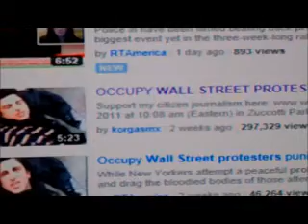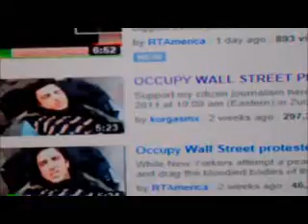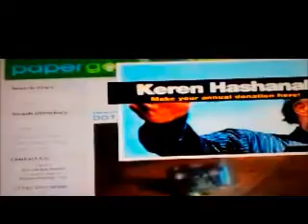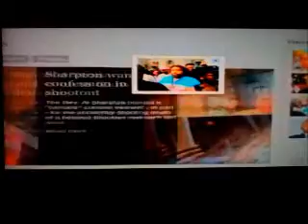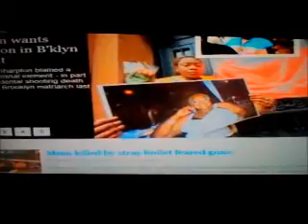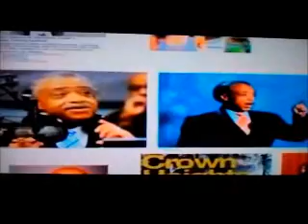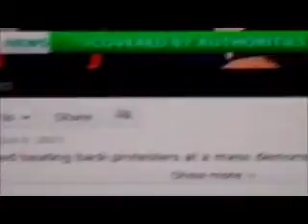Parrish's Other Sign To Coming Fulfillment { Wall Street Protesters ]